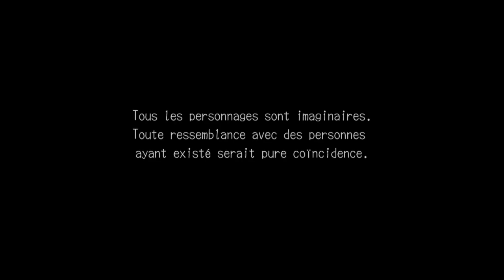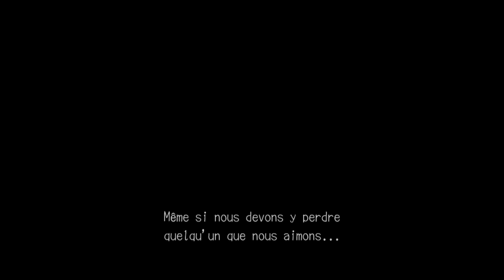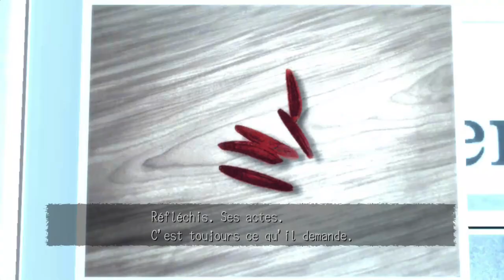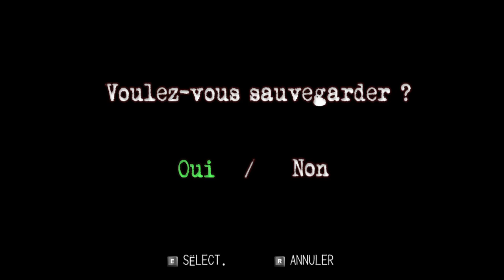Twin Peaks - Pacôme Thiellement